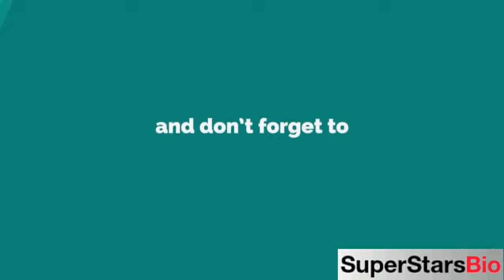Kevin Kilner American Actor Biography & Lifestyle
Quick Facts
KNOWN FOR
Smart House (1999)

FULL NAME:
Kevin Kilner

PROFESSION:
Actor

NATIONALITY:
American

AGE:
63 years old (in 2021)

BIRTHPLACE:
Baltimore, Maryland, United States

ZODIAC SIGN:
Taurus